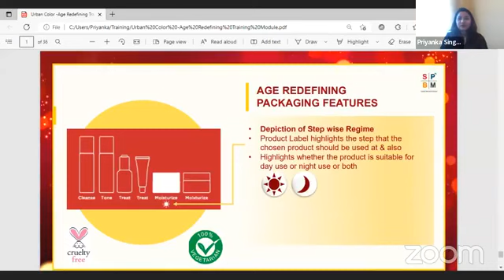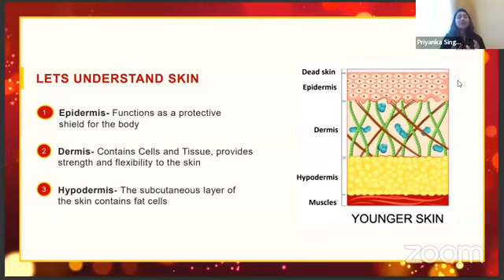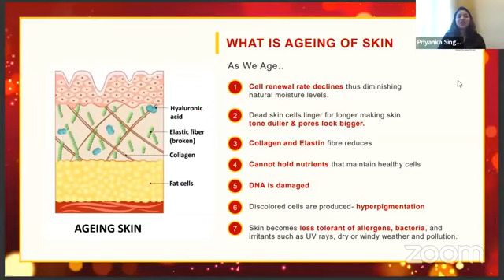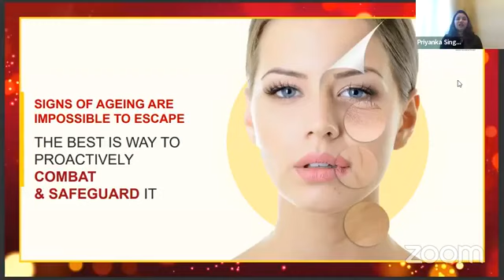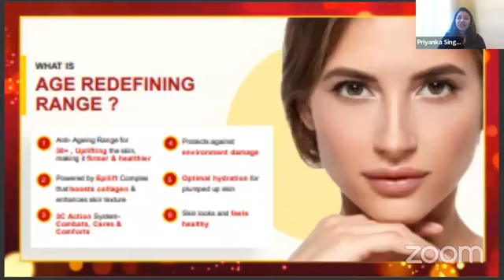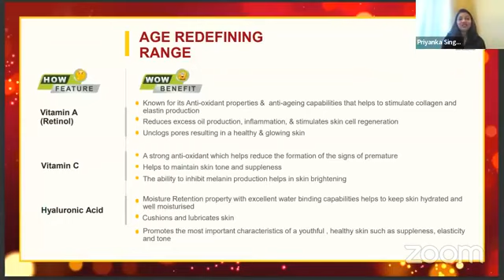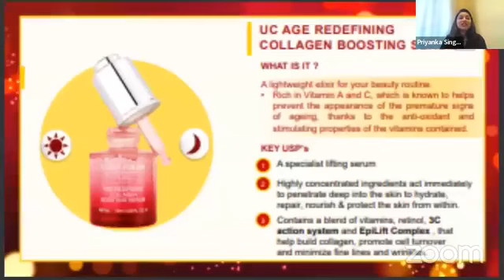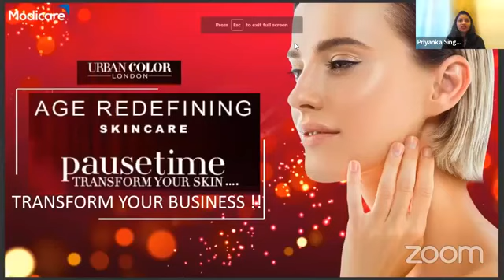Skincare with Modicare Products | Modicare Business | Glow your skin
Skincare with Modicare products is the best option in the market. By Priyanka Singh